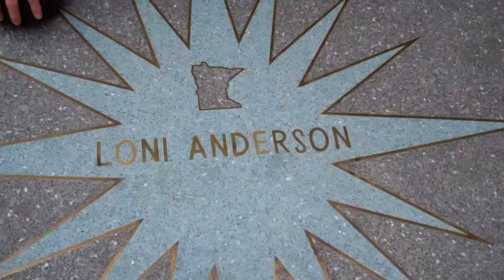Minny Adventures - Walk Of Fame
Mike Ulmer continues to show you around Minnesota this time taking you to the Walk Of Fame.